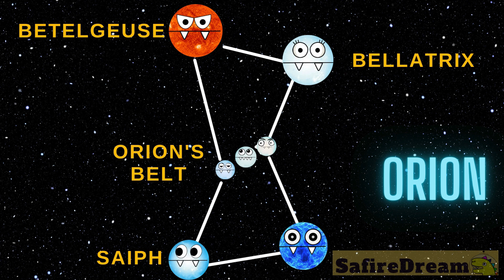Constellation ORION and Funny 🦈 Planet chant 😉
Do you know the coolest constellation in the sky? It is the ORION! But what are it’s biggest stars?
It is Betelgeuse, Bellatrix, Saiph, Rigel. And in the Orion’s belt there is Alnitak, Alnilam and Mintaka. Did you know, that Alnitak has at least 3 stars, Alnilam looks like it’s only one star and Mintaka is at least 5, maybe even 6 stars! And is our Sun bigger or smaller than these stars?

In the second short video we will learn the order of planets of our solar system. A funny planet chant for children. Do you know the planets of our solar system? It’s Mercury, Venus, Earth, Mars, Jupiter, Saturn, Uranus, Neptune, Pluto, Charon. Pluto is a dwarf planet and Charon is it’s moon. And Sun.  Solar system planet chant for kids with funny baby shark. Kids space. Enjoy.
Would you want to learn all about our solar system?  Are you interested in astronomy? Do you want to know some cool space facts about outer space and the universe? Great! Check our other videos and find funny and education space video for kids.

team SafireDream
safire dream

credits:
baby shark by Music_For_Videos via pixabay